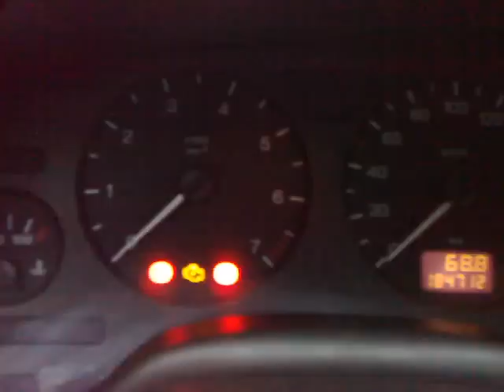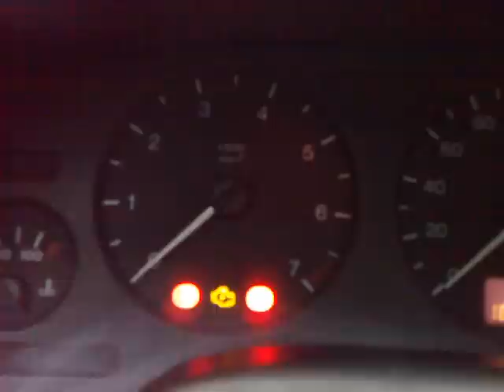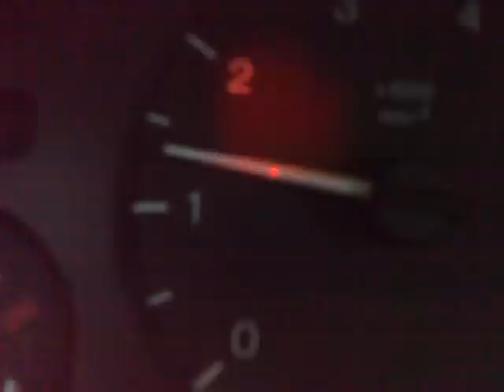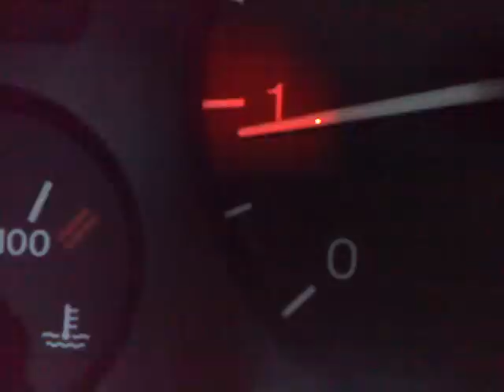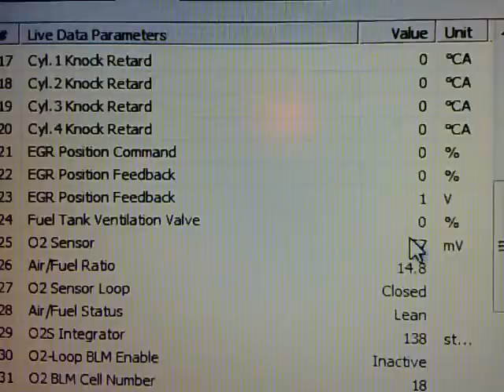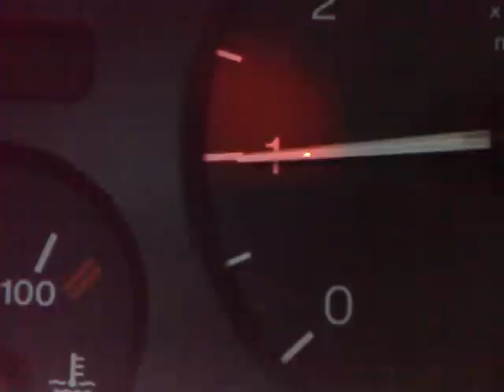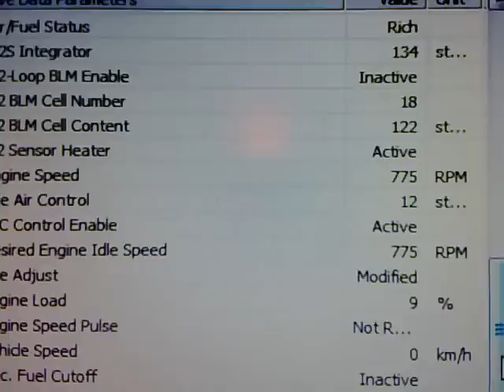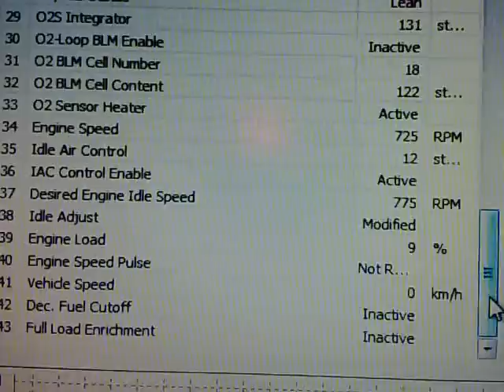FALOWANIE OBROTÓW - OPEL ASTRA G 1.6 16V X16XEL | ForumWiedzy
Obroty falują od zakończenia ssania do uzyskania przez czujnik temp płynu 68 stopni C, potem nagle się stabilizują, czyli czujnik gdy poda tę temperaturę, to jest ok.

STEROWNIK SILNIKA - TO POWÓD MOJEGO FALOWANIA OBROTÓW od Ssania do uzyskania przez czujnik temperatury płynu 68 stopni, po czym falowanie ustawało.